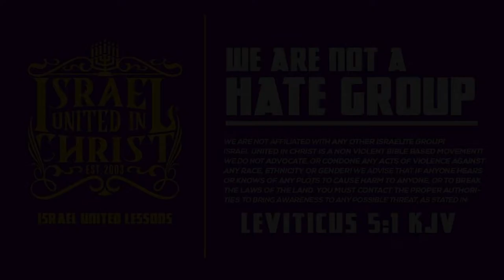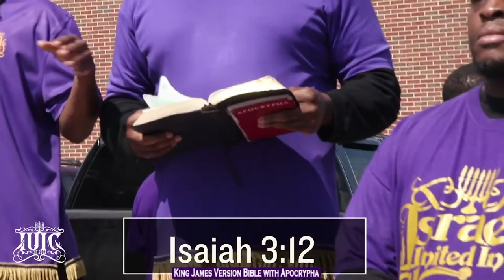IUIC | Single Parent Homes The Silent Killer